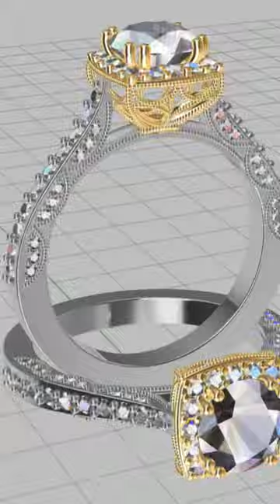Jewelry 3D Modeling